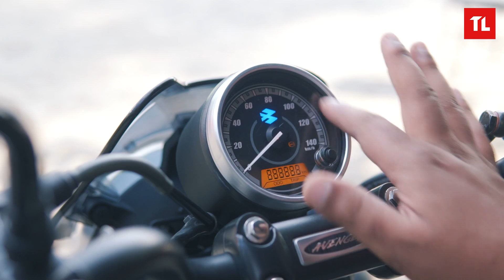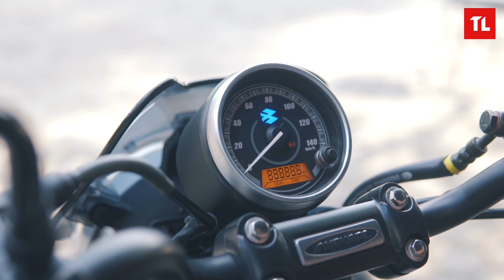Bajaj Avenger 160 ABS Street: First Ride & Walkaround - नेपालीमा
While there are few major brands trying to dominate the cruiser lineup, none have been as successful as the Avenger.

Despite the success, Bajaj Avenger has gone through several engine iterations. The new Bajaj Avenger 160 is the fourth engine iteration, following Avenger 150, Avenger 180, and Avenger 220.

Interestingly, it is quite a drastic price hike, especially compared to the previous 2018 Bajaj Avenger 180 (priced at Rs 2.71 Laks).

We hope you will like this Bajaj Avenger 160 review video in Nepali. Make sure to watch it till the end.

Bajaj Avenger 160 Street Price in Nepal: Rs. 3,19,900